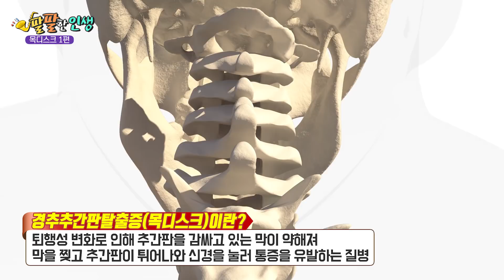[목디스크] 병원진단법 공개! 직접 수술 당한(?) 서진석 원장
진료실에서 하는 간단한 목디스크 진단부터, 다양한 목디스크 증상과 오해까지, 지금 엄마의 봄날 제일정형외과병원 신규철TV에서 목디스크 꿀 정보를 만나보세요!